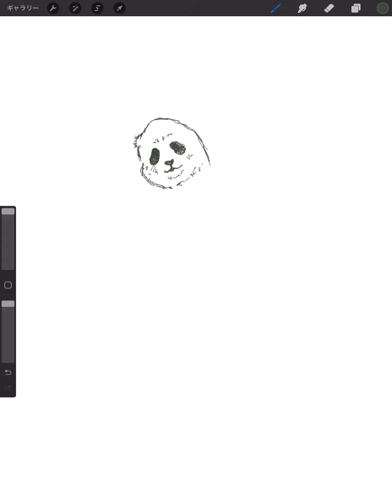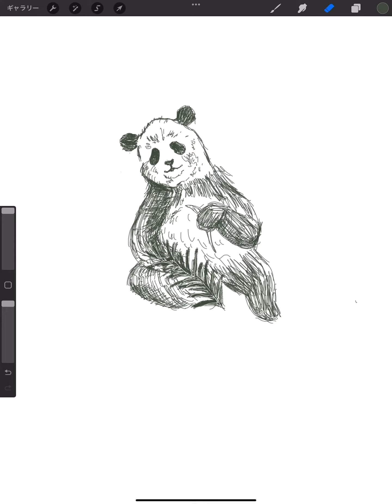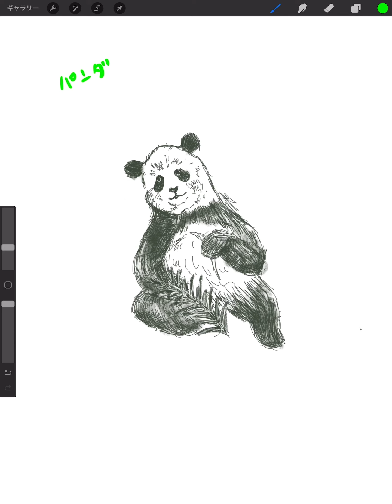🎨絵を描く練習✍️【584】パンダ🐼 📚参考本：お気軽スケッチ教室／著者：corekiyo/スギタメグ